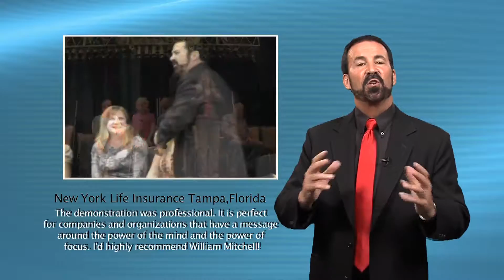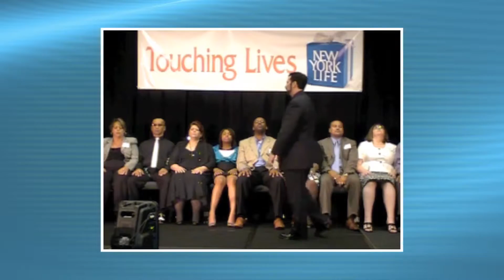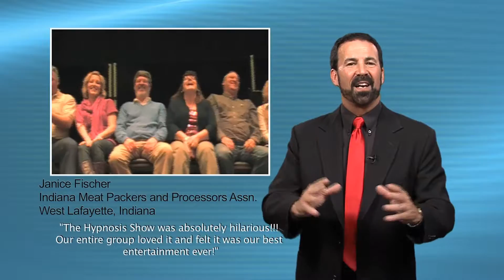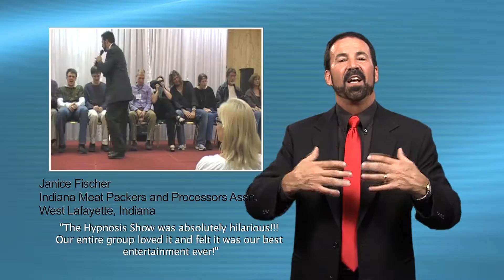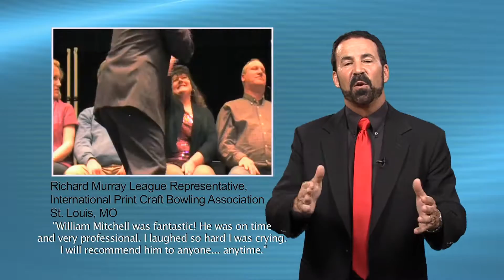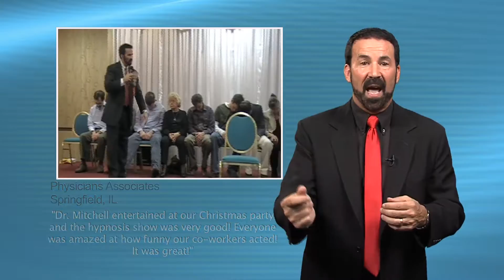William Mitchell Events CleanHypno Shows Corporate Promo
William Mitchell provides clean and fun stage hypnosis shows for companies, corporations, organizations, groups and schools of all sizes. This video includes excerpts from some of William Mitchell’s Hypnotist Shows and testimonials from just a few of his VERY satisfied corporate clients